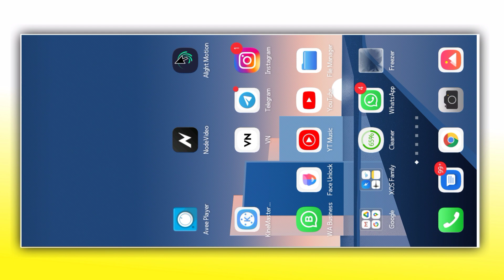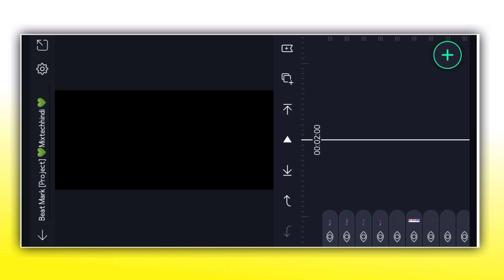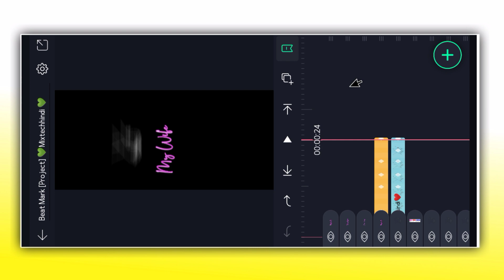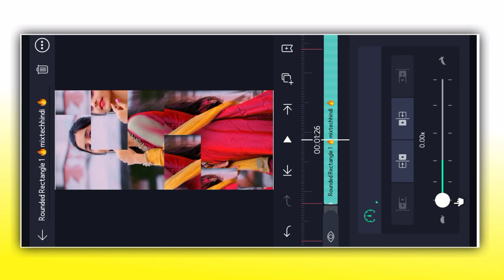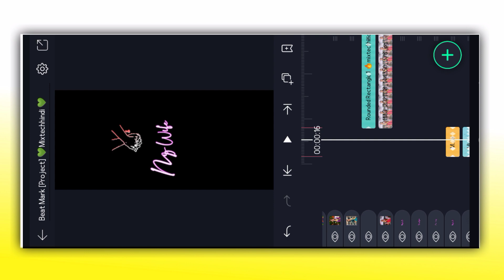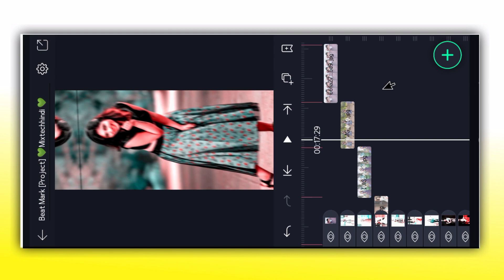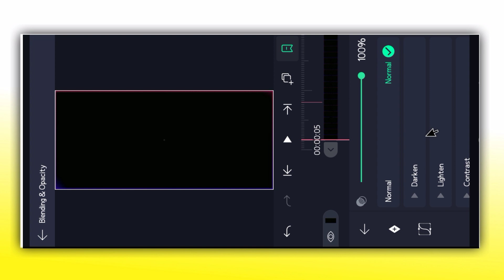Amazing Insta Love Dialogue Video Editing Alight Motion | My Wife Dialogue Video Editing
ＤＯＷＮＬＯＡＤ 👇ＣＥＮＴＲＥ